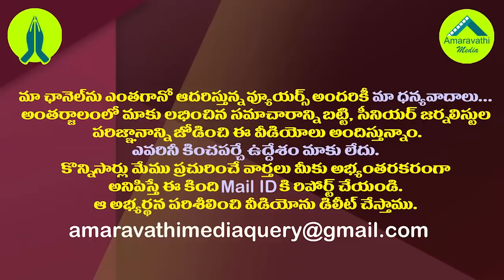బండి సంజయ్ కు అంబటి దిమ్మతిరిగే కౌంటర్| Ambati Shocking Comments On Telagnana BJP Chief Bandi Sanjay